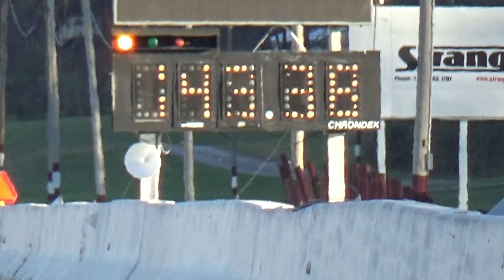Dalton Winfield Procharged GTO 9.95 @ 143 mph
Mountain Park Dragway 11/26/17